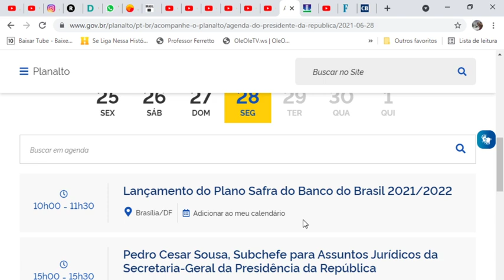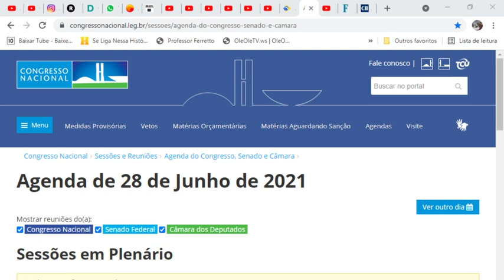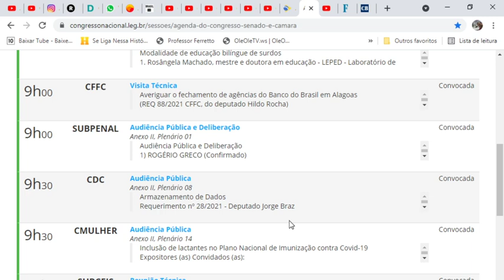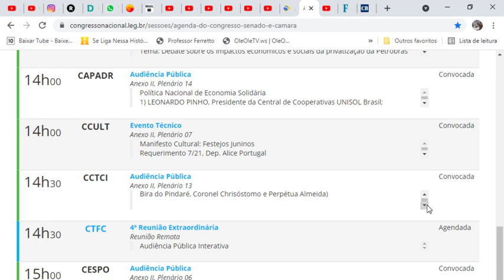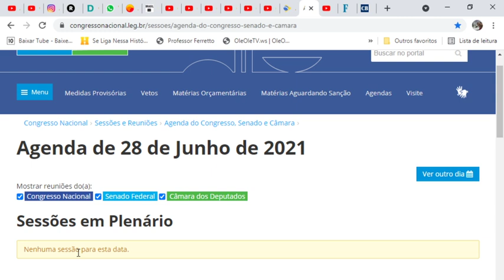Alex Silva Silva mencionou você - Debates e votação no Congresso HOJE/E prêmios para quem se vacinar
SIGA O INSTAGRAM @blogalexsilva ​ - O Comunicador, Radialista, Pesquisador e Publicitário Alex Silva, explica neste vídeo sobre: Alex Silva Silva mencionou você - Debates e votação no Congresso HOJE/E prêmios para quem se vacinar! Veja agora com todos os detalhes nesse vídeo. E mais: Você joga FREE FIRE? Esse canal eu SUPER RECOMENDO: Trainee Player